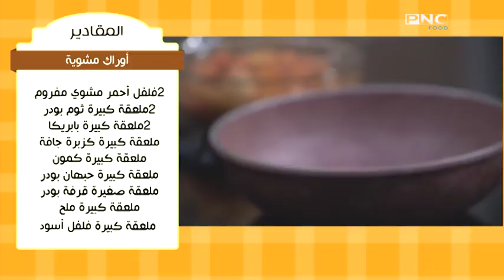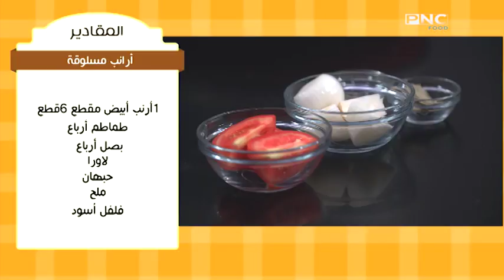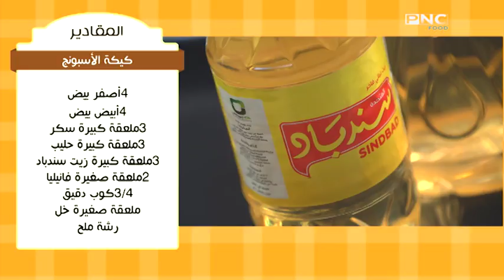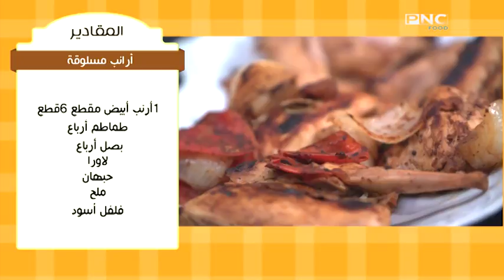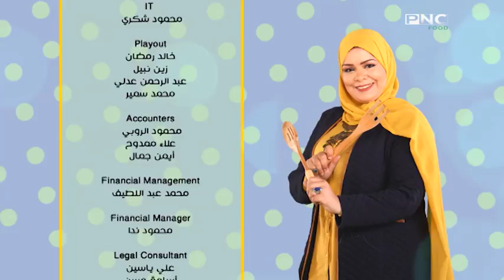فراخ بانية - آوراك مشويه - آرانب مسلوقة تجهيزات السفر الشيف نونا | البلدي يوكل PNC FOOD